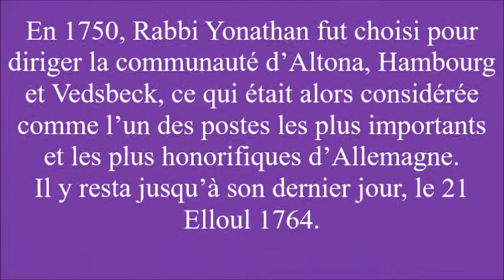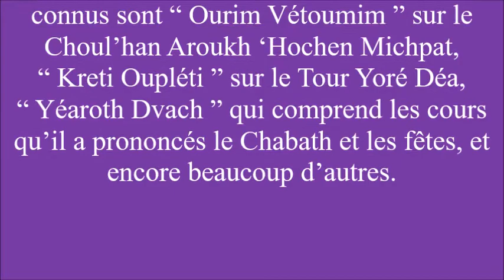Rabbi Yonathan Eibechütz z.t.l. la Mitsva remboursé par Hachem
Rabbi Yonathan Eibechütz  avait une Havrouta qui a détruit l’église, Le bedeau tué..., la Mitsva remboursé par Hachem